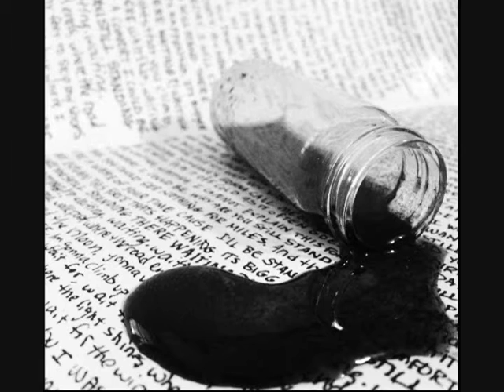The Glass Jars: Watts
Performed at Seeds Coffee as part of their album release party.
Purchase the album "Evolution Of Containment", on sale or on i-tunes.